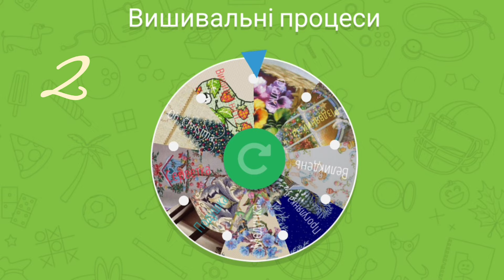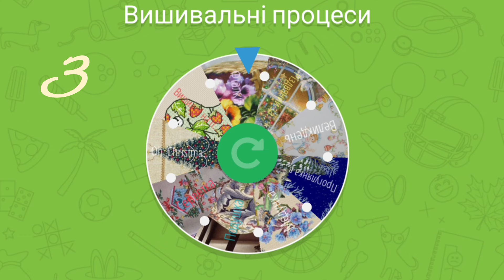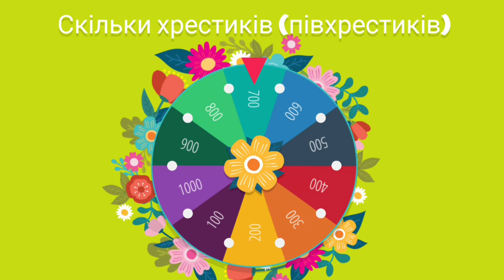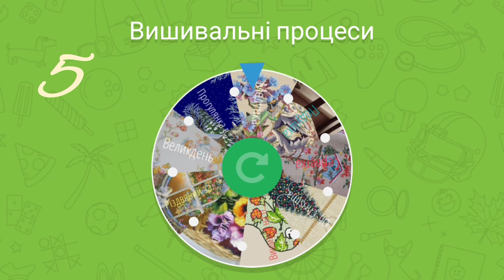🌺Вишивальний щоденник 19 серпня - 4 вересня 2024 р.🌺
Вітаю! 💖🌺
В цьому відео вишивальні дні серпня, просування процесів та маленький фініш.
Приємного перегляду!🤗